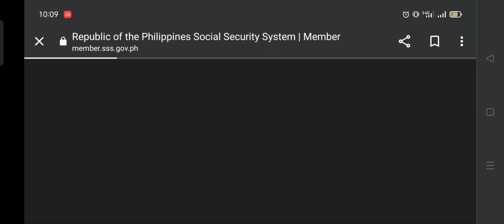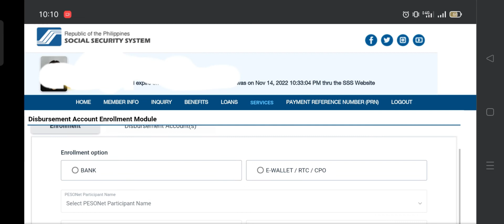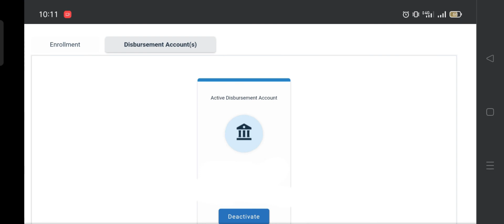SAAN MAKIKITA ANG ATING DISBURSEMENT ACCOUNT SA SSS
Refferal Code:YJUAGEJ

Other WorkfromHome Legit Website.

Thankyou for watching GodBless.

MOBILE GAMES
EARN WHILE PLAYING GAMES
GOTRANSCRIPT
TRANSCRIPTION JOB
DIRECTLY.COM
poll pay,
 xload,
 free bitcoin,
free btc,
earn bitcoins,
free btc claim,
paano kumita,
paano kumita sa coinsph,
 paano kumita sa gcash kahit walang invite,
paano kumita sa coinsph 2019,
 extrang pera online,
paano kumita ng libreng load,
free load to all networks,
paano kumita ng ML diamond,
 extra income online, online jobs,
 homebased jobs,
 pera,
money,
 bitcoins
remotask
clickworker
libreng gcash
online job
micro freelancing